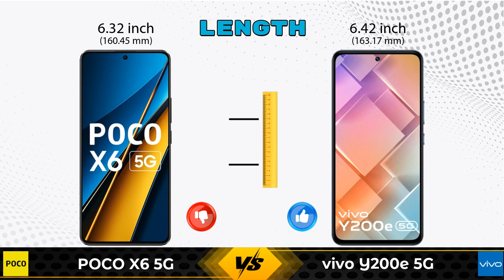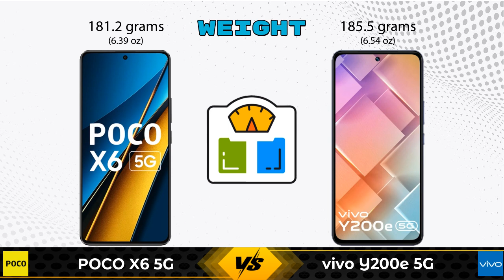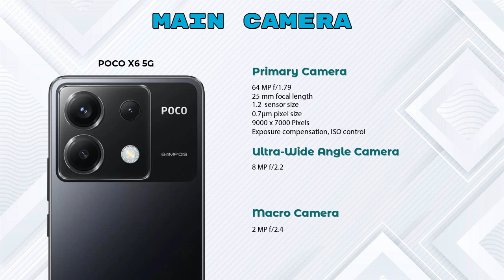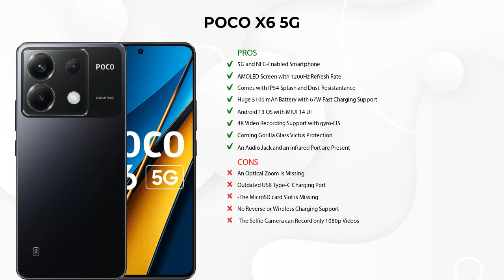POCO X6 5G Vs vivo Y200e 5G - Full Comparison [Full Specifications]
In this Video we are Comparing POCO X6 5G Vs vivo Y200e 5G with [Full Specifications].

Variant Details:
12 GB / 256 GB - 23999
8 GB / 256 GB - 18,999 (Flipkart)
12 GB / 512GB - 21,999 (Flipkart)

Variant Details:
6 GB / 128 GB - 19999
8 GB / 128 GB - 20,999 (Flipkart)

POCO X6 5G 12GB RAM Vs vivo Y200e 5G full specifications
vivo Y200e 5G Vs POCO X6 5G 12GB RAM full specifications
POCO X6 5G 12GB RAM Vs vivo Y200e 5G comparison
vivo Y200e 5G Vs POCO X6 5G 12GB RAM comparison
POCO X6 5G Vs vivo Y200e 5G comparison
POCO X6 5G Vs vivo Y200e 5G